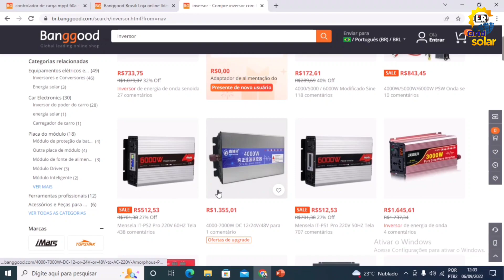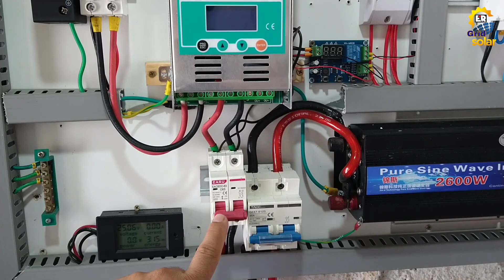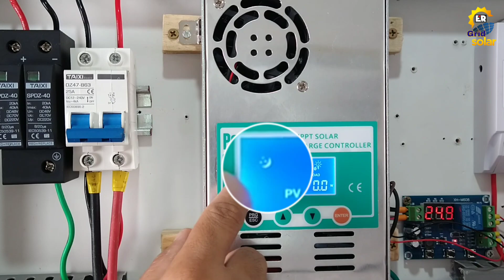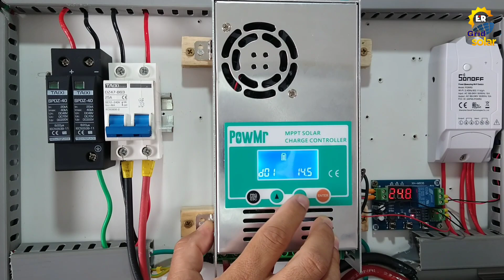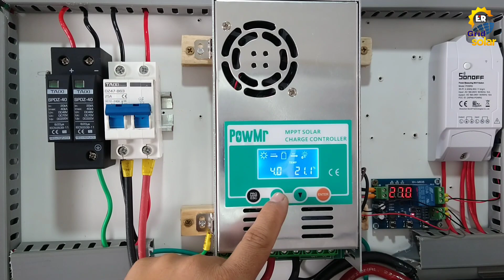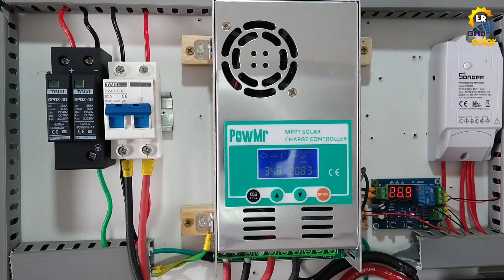Controlador de Carga MPPT PowMr 60A, INSTALAÇÃO, CONFIGURAÇÃO INICIAL, CAPACIDADE E DICAS EXTRAS!!!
POWMR DE 60A O CONTROLADOR DE CARGA MPPT BOM E BARATO!
Como configurar o controlador de carga MPPT PowMr de 60A, Quais são as características técnicas do controlador de carga MPPT PowMr de 60A, Primeira energização do controlador de carga PowMr de 60A, Como Fazer a Configuração inicial do Controlador de Carga PowMr de 60A, Temperatura de trabalho do controlador de carga PowMr de 60A, Como configurar o tipo de bateria no controlador de carga PowMr, Como funciona a saída LOAD do controlador de Carga PowMr de 60A, Quanto de Potência de painéis solares pode ser colocado no controlador de carga MPPT PowMr de 60A, qual é valor máximo de tensão do PowMr, O melhor Controlador de carga MPPT, o controlador de carga MPPT mais barato, o controlador de carga MPPT de melhor custo x benefício, Controlador de carga solar, Controlador de carga MPPT para energia solar off grid, como usar o controlador de carga MPPT PowMr de 60A!

APROVEITE A SEMANA DE PROMOÇÃO NO SITE DA BANGGOOD:

Wattímetro Peacefair PZEM-008 AC50-300V / 100A

00:00 UNBOXING DO CONTROLADOR DE CARGA POWMR DE 60A
02:45 TEMPERATURA DE TRABALHO DO CONTROLADOR DE CARGA POWMR 60A
03:37 BORNES DE LIGAÇÃO DO CONTROLADOR DE CARGA POWMR 60A
04:32 QUANTO DE POTÊNCIA DE PAINÉIS SOLARES PODE SER LIGADO NO CONTROLADOR DE CARGA POWMR 60A
06: 25 DICA DE FIXAÇÃO DO CONTROLADOR DE CARGA POWMR 60A
07:22 CUIDADOS NA 1ª ENERGIZAÇÃO DO CONTROLADOR DE CARGA POWMR 60A
08:23 VALORES VISTOS NO VISOR DO CONTROLADOR DE CARGA POWMR 60A
09:59 COMO CONFIGURAR O CONTROLADOR DE CARGA POWMR DE 60A
16:50 CONECTANDO OS PAINÉIS SOLARES NO CONTROLADOR DE CARGA POWMR 60A